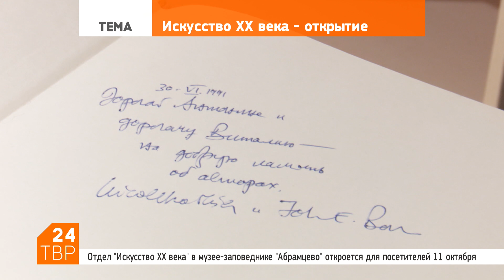Искусство XX века в Абрамцеве: открытие | Новости | ТВР24 | Сергиево-Посадский городской округ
Последний раз экскурсию по отделу искусства XX века в музее-заповеднике «Абрамцево» провели почти десять лет назад. Ещё в 80-х годах здание было признано аварийным.